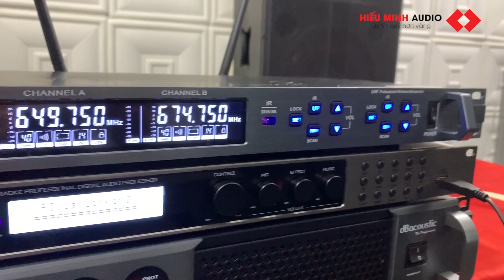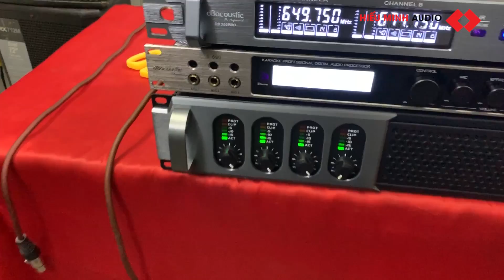Loa Ericson EK12 2020 - Sản Phẩm Vượt Trội trong phân khúc ! Giá 12tr .Có Trả Góp LH: 0919.18.22.33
Hiếu Minh Audio Hà Nội trung tâm cung cấp thiết bị âm thanh karaoke gia đình uy tín hàng đầu Hà Nội
Địa chỉ: Số 364 Quang Trung-Hà Đông Hà Nội